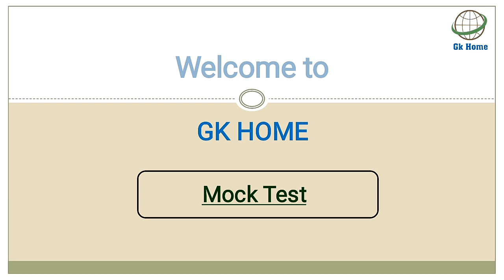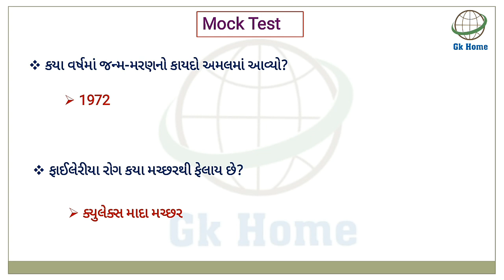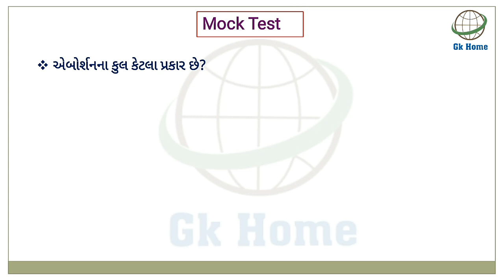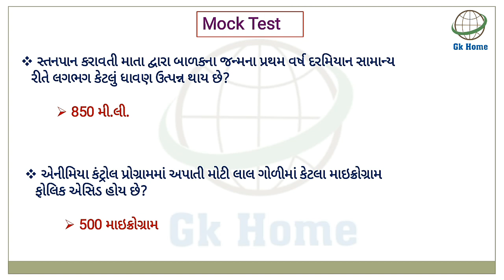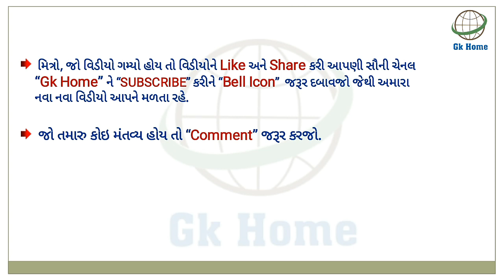મુખ્ય સેવિકા Mock Test (Part-14) | Most IMP પ્રશ્નો | GPSSB | Mukhya Sevika Preparation | Gk Home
Aa video ma aapre Mukhya Sevika mate na Mock Test na Most IMP Questions vishe mahiti melavi che.

આશા છે કે વિડિયો આપને ગમ્યો હશે👍

Also Useful :-

5)  મુખ્ય સેવિકા માર્ગદર્શિકા બુક Online PDF

10) મુખ્ય સેવિકા માટેની Most IMP | યોજના સંકલિત

Keep Supporting!